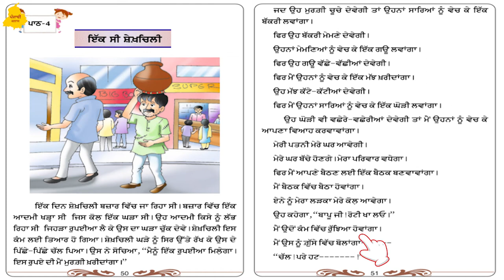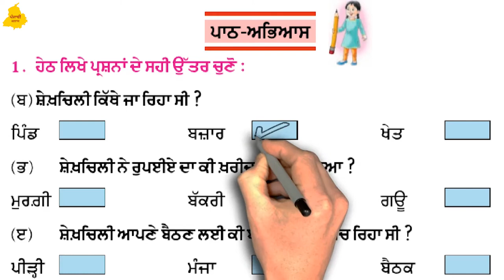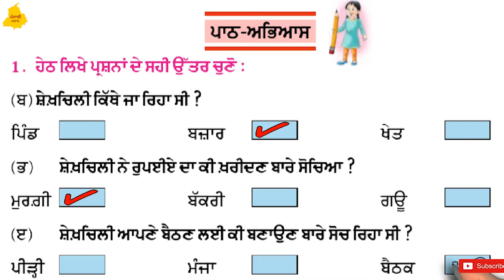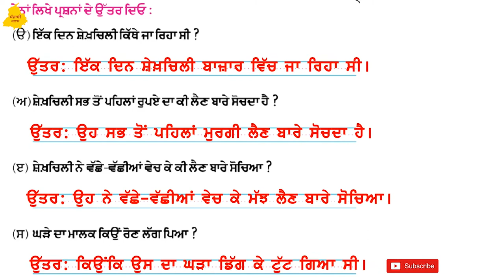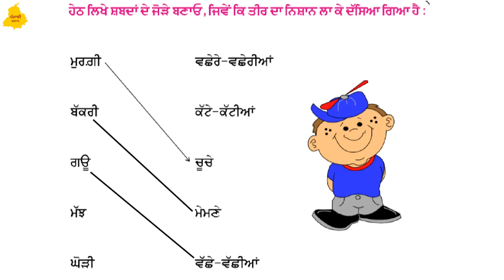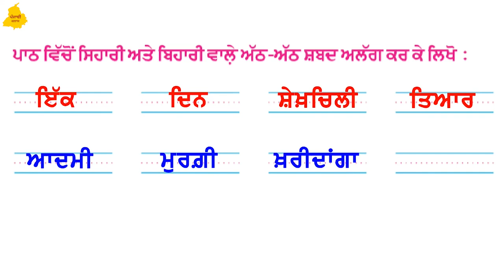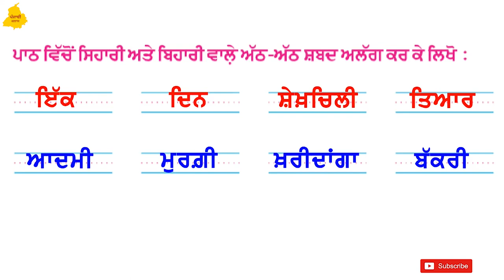ik si Shekhchilli I 2nd Class I Lesson No - 4 I Punjabi I Chapter no 4 I PSEB I Punjabi Class